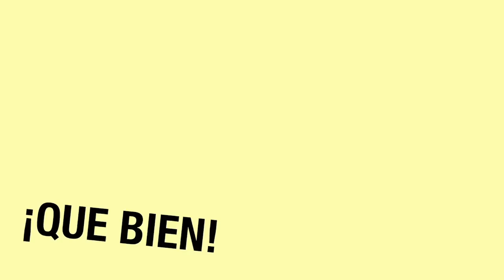Eugenio Derbez y sus secretos para triunfar en Hollywood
Hollywood se las trae, según Eugenio Derbez